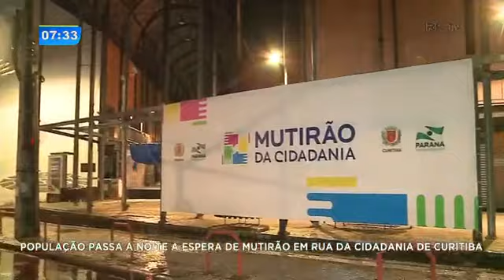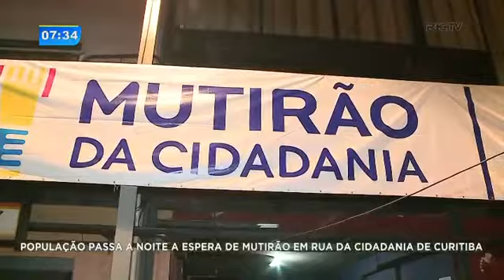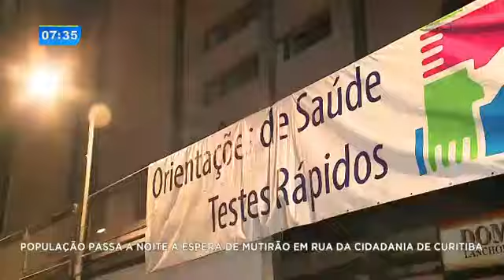População passa a noite esperando mutirão em Rua da Cidadania de Curitiba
Muita gente encarou a noite chuvosa em uma fila para conseguir uma senha para o mutirão da Rua da Cidadania do bairro Boa Vista, que vai até o próximo sábado (03).